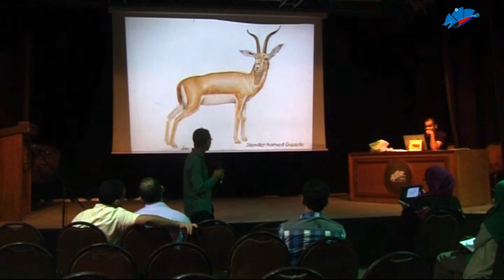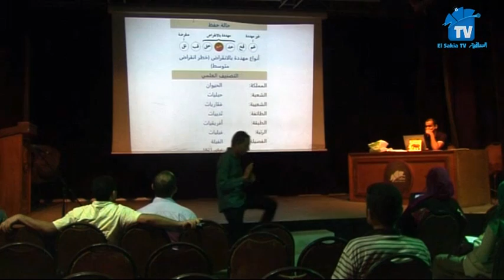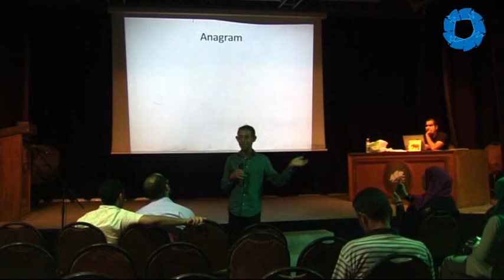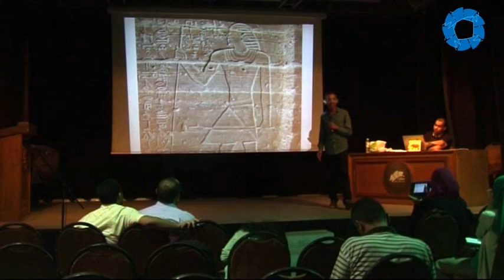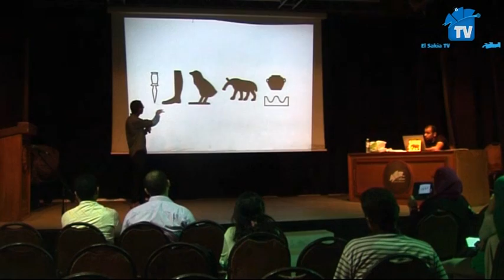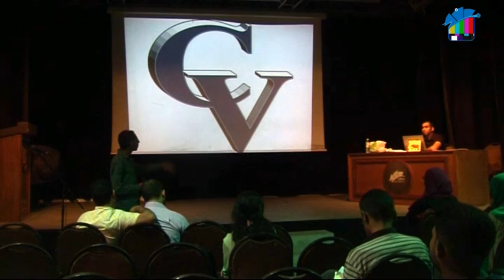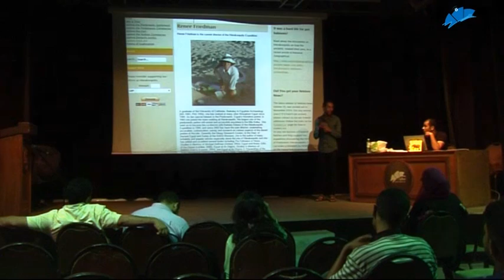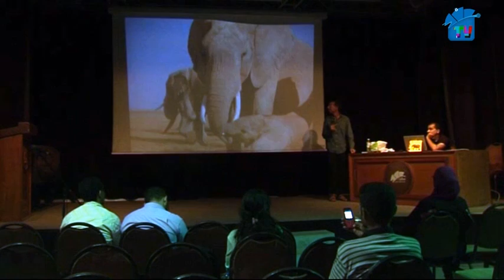أحمد صديق - الفيل فى مصر القديمة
الفيل فى مصر القديمة مع الكاتب والباحث فى علم المصريات/ أحمد صديق
سلوك الحيوان سحر الإنسان عبر الأزمان، وقديمًا عرفت مصر الفيل، وقد قيل أن له ذاكرة ماكرة، فماذا حفظت ذاكرة مصر والأقدمين من حكايات  وآيات عن هذا الحيوان العجيب.